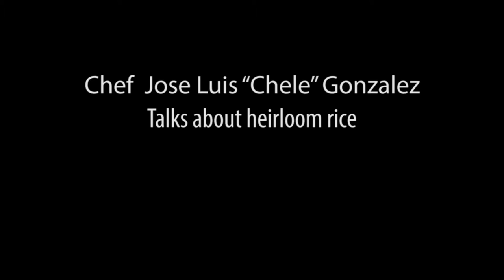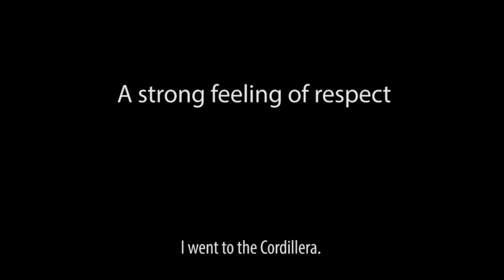Chef Jose Luis “Chele” Gonzalez talks about his love for heirloom rice from the Cordilleras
Jose Luis “Chele” Gonzalez, executive chef for Gallery VASK in the Philippines, talks about his experience with heirloom rice. Gallery Vask, was recently named one of Asia’s 50 Best Restaurants.